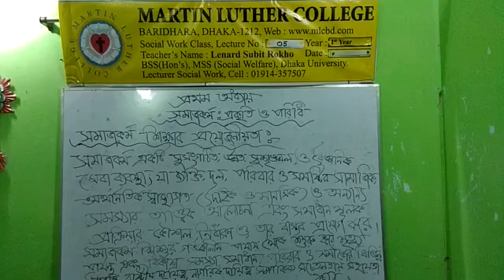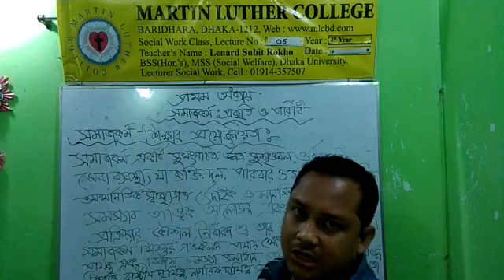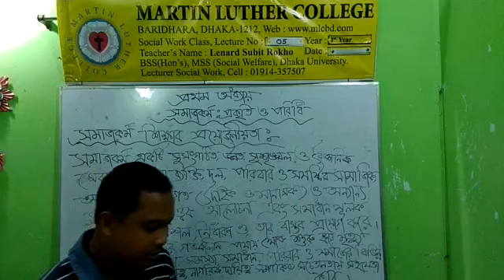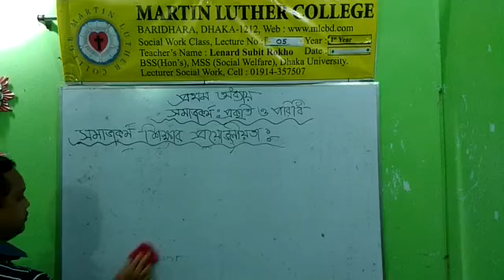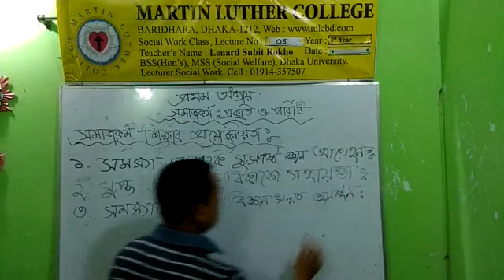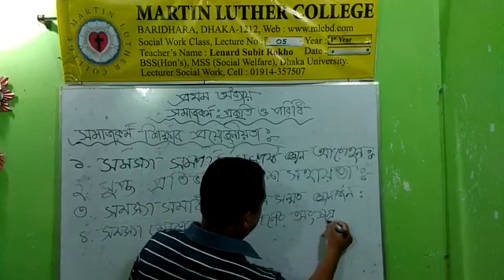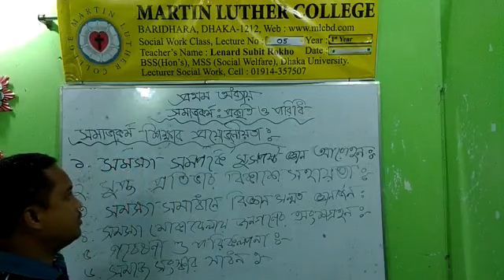HSC 1st Year Social Work Lecture 5